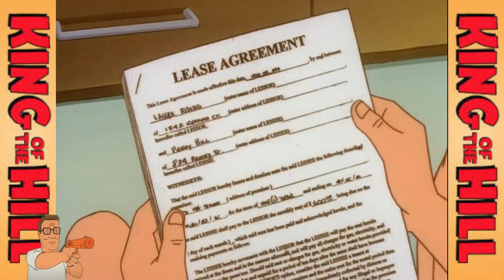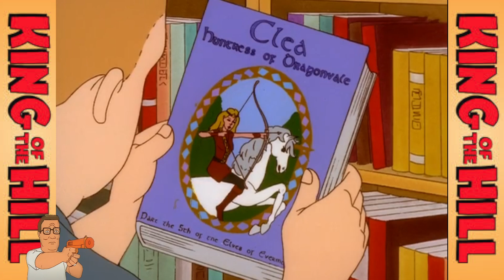King of the Hill - Books & Guns